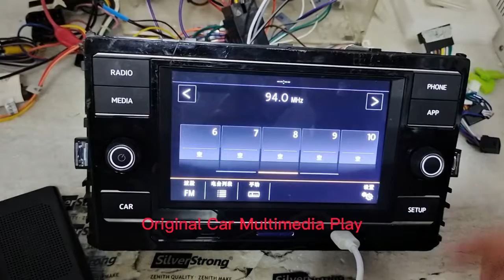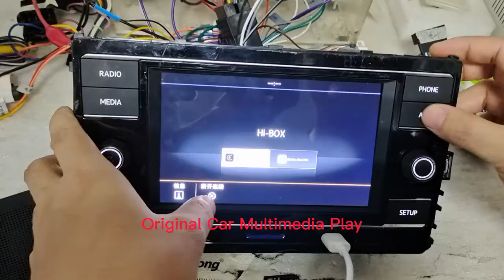How to Play Android Ai player with original headunit and Wireless carplay?